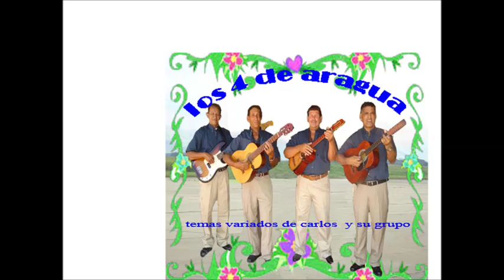MARGARITA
OTRO BELLO TEMA INTERPRETADO POR LOS 4 DE ARAGUA (MARGARITA